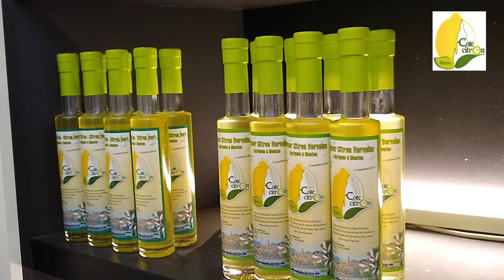Limoncello of France | La fête du Citron | Menton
Menton is world famous for it's citrus fruits production amongst which lemons and mandarins are the most produced.
I visited this beautiful shop called Côté Citron in centre ville of Menton. The salesperson was very professional and kind enough to talk to me about their products, specifically the liquors.

Don't forget to put your ENGLISH subtitles ON!